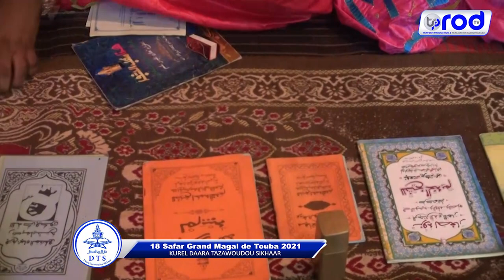18 SAFAR 2021 Ilayka Yaa Kurel 1 Daara Tazawoudou Sikhaar Dakar